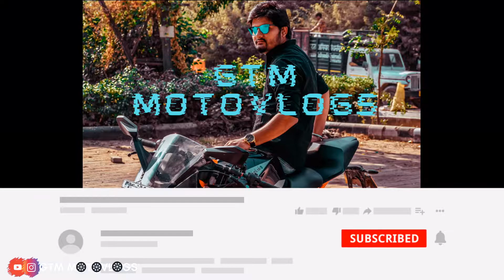Accident with Bike stunt | Buddh international circuit | jk tyre | Superbike crashed videos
FOLLOW ON INSTAGRAM:-GTMMOTOVLOGS